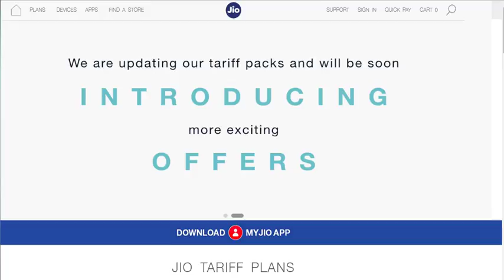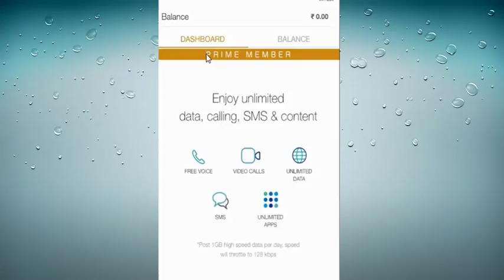The END of JIO Summer Surprise OFFER New Tariff Plans From Reliance JIO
The END of JIO Summer Surprise OFFER New Tariff Plans From Reliance JIO. END jio summer offer today.